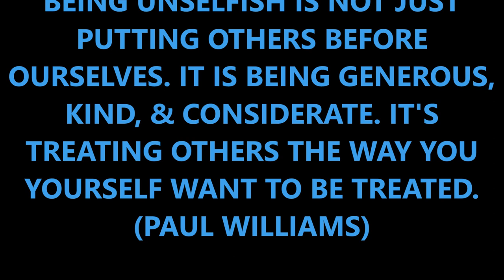ATS MACK R MODEL HEAVY HAUL 110,231 LOCOMOTIVE w 260 HP